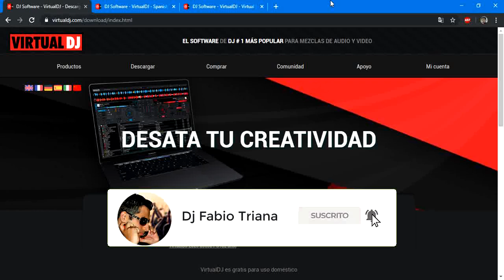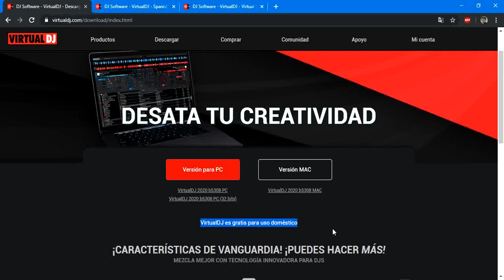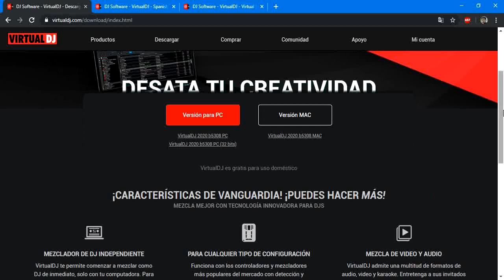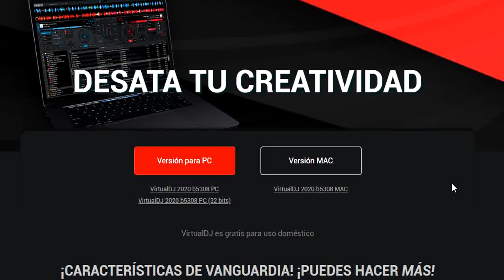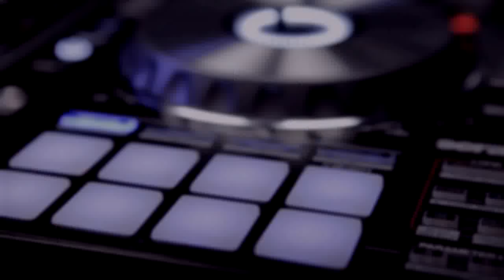solucion 100% funcional a la instalacion de virtual dj 2020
aqui la solucion a los problemas de virtual dj 8.4 o vdj 2020